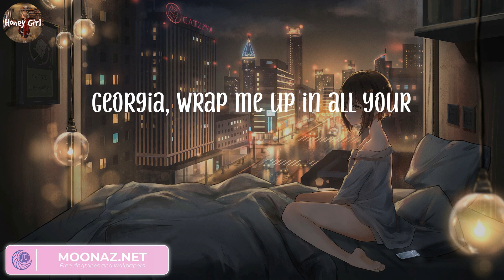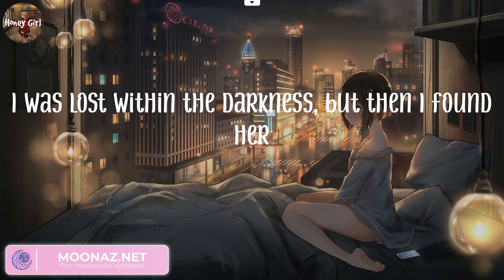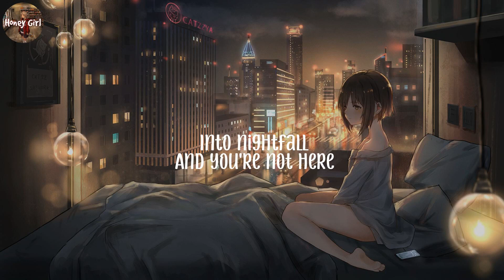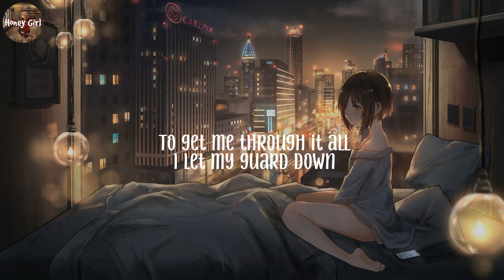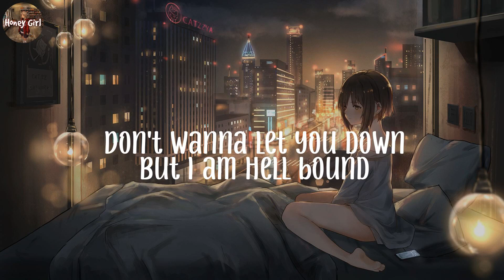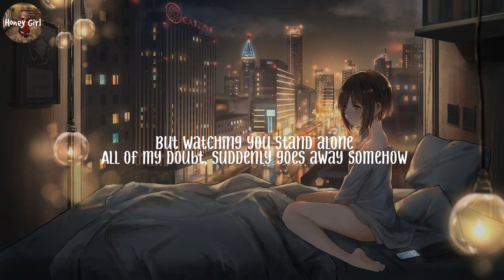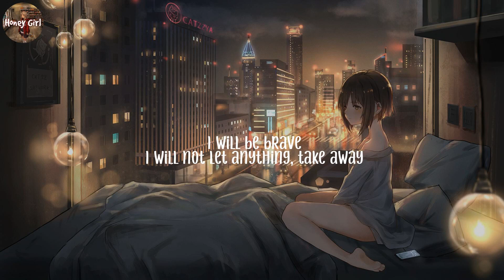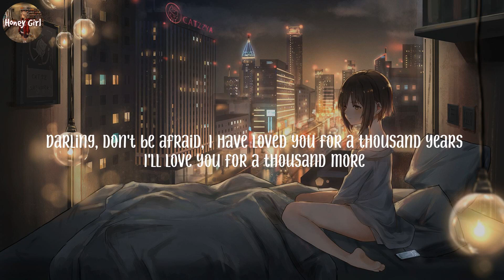Until I Found You, Stephen Sanchez (Lyrics) Someone You Loved, Lewis Capaldi, Imagine Dragons...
Until I Found You lyrics, lyrics Until I Found You,
Stephen Sanchez lyrics, Until I Found You
Stephen Sanchez lyrics,
Stephen Sanchez album, Stephen Sanchez lyrics,
lyrics Stephen Sanchez,